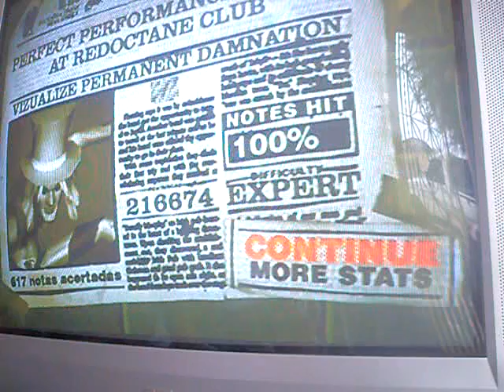Madruga's Hero - Visualize Permanent Damnation RE-FC on ULTRASPEED ^^'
Muito fácil FCzar com ultraspeed ou HS 5 do GH3, só naum sei se vão achar diferente :]